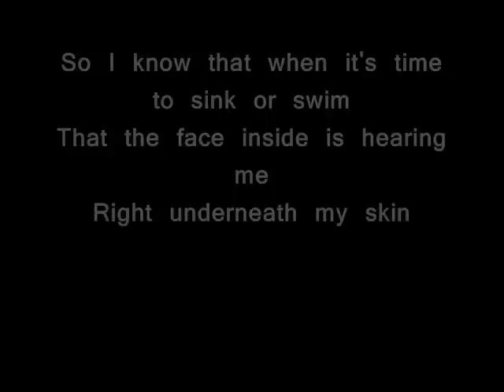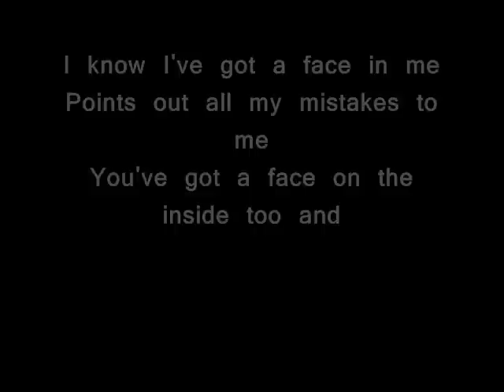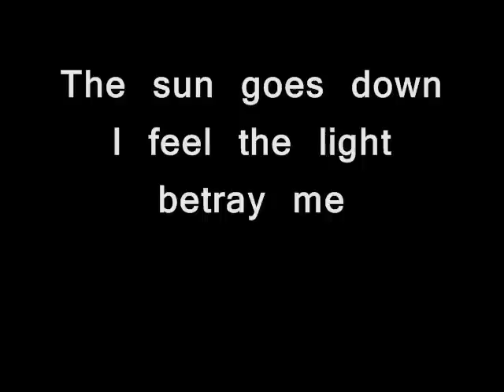Linkin Park - Papercut (with lyrics)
Papercut by Linkin Park, I love this song, and you can sing along with the lyrics I wrote out for you guys.